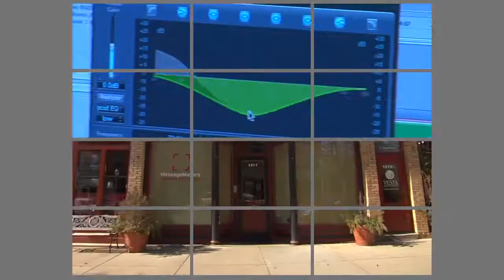Employee Appreciation Day at MessageMakers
Our MM team has always been awesome but through the pandemic, we brought it up a couple notches! We learned from each other, we supported each other, we trusted one another and we truly marched onward as a team and became stronger and closer than ever! Show the MM team a little love!